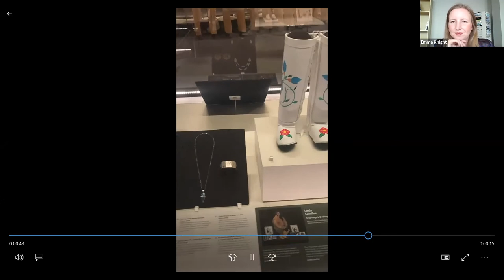Kitchen Table Talk with Jaymie Campbell & Elaine Alexie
Brew yourself a cup of tea and join us for a Kitchen Table Talk. Join Elaine Alexie, RAM's Curator of Indigenous Studies and artist behind Shinli’ Niintaih, and Jaymie Campbell of White Otter Design Co, for a conversation about the process of making and creating as Indigenous artists.

Presented by Royal Alberta Museum and Friends of Royal Alberta Museum Society

Recording of a live webinar held on June 16, 2021.